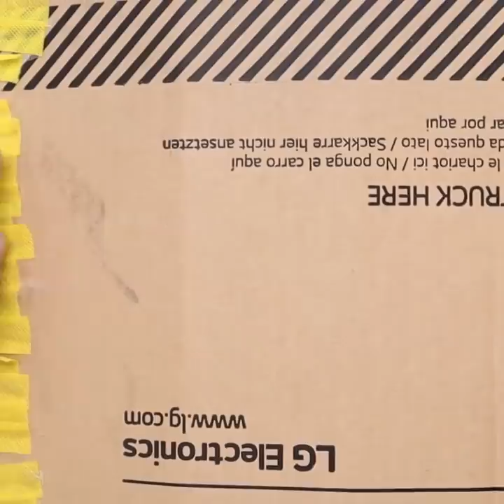8 Beautiful Doormat Ideas !!! DIY Handmade Things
8 Beautiful Doormat Ideas !!! DIY Handmade Things